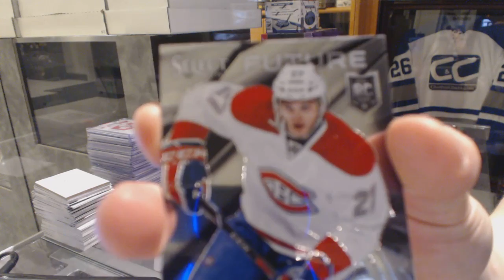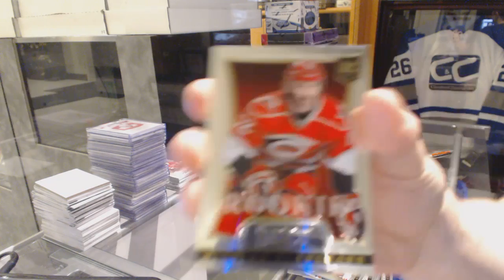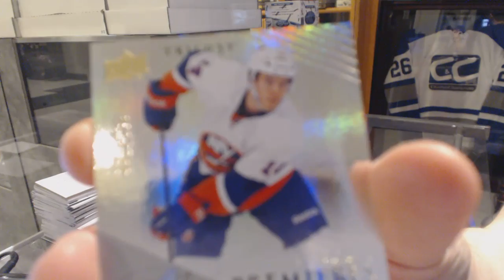13-14 UD Trilogy & 13-14 Panini Select Inner Hockey Box Break - C&C GB #6206